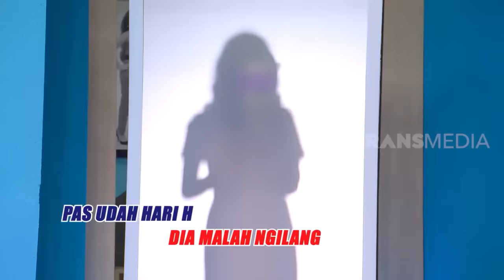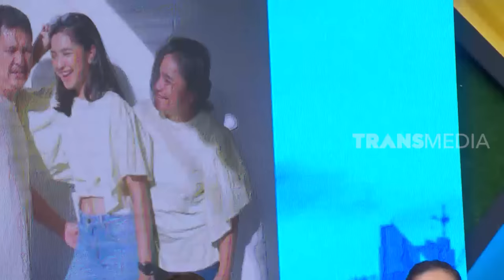[FULL] Amanda Manopo dan Mikha Tambayong | OKAY BOS (21/08/20)